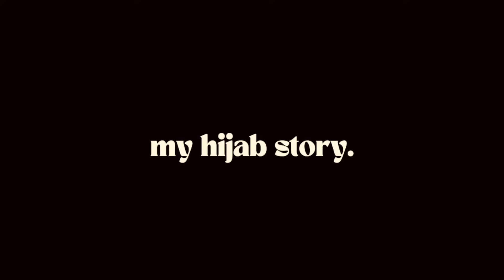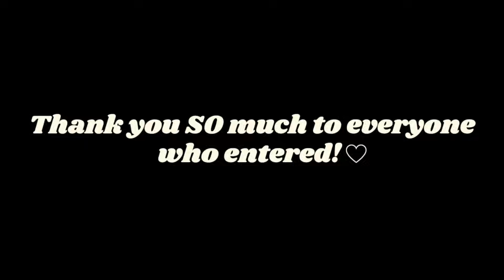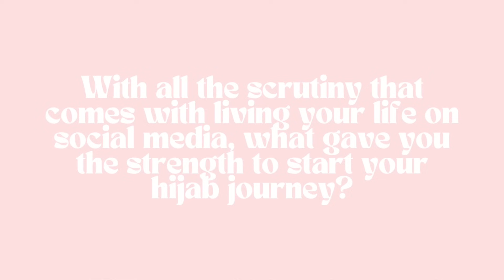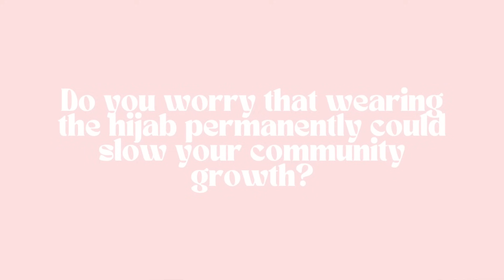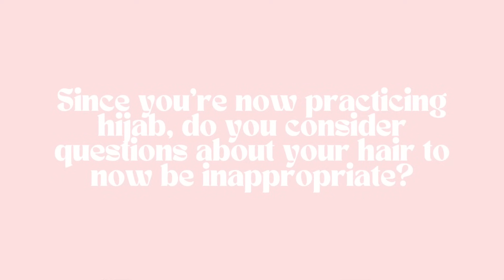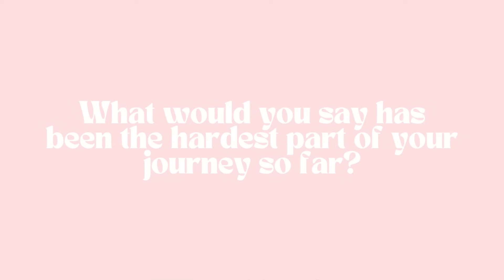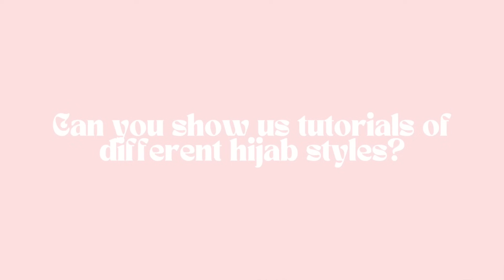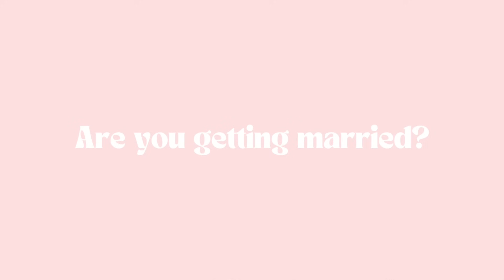Why I Started Wearing The Hijab...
Welcome to my hijab story! I ask that you watch today's video with an open mind and an even more open heart... I am rarely ever as transparent on YouTube as I was in today's video but inshallah (God-willing) this will be an opportunity for you to get a closer look into who I am. I'd love to hear from you about your own hijab journey's below! And for my non-muslims, I'd love to hear about your own walks with faith/spirituality as well. HUGE shoutout to the winners of my 200K subscriber giveaway and as always, I hope you all enjoy today’s video just as much as I enjoyed creating it! Xoxo

FAQ:
Where do you find your music? Epidemic Sounds + SoundCloud (Check my likes for frequently used music)

INSTAGRAM ➜ @tomiwarodia
SOUNDCLOUD➜@tomiwarodia

TOMIWA RODIA
12620 Beach Blvd Ste 3-417